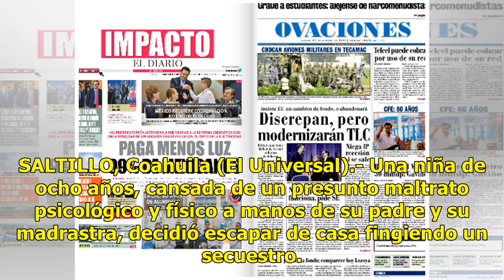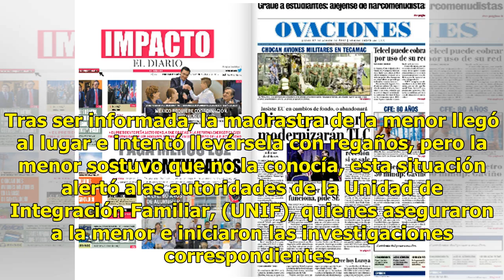Niña de ocho años finge su secuestro para escapar del maltrato - El Diario de Yucatán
SALTILLO, Coahuila (El Universal).- Una niña de ocho años, cansada de un presunto maltrato psicológico y físico a manos de su padre y su madrastra, decidió escapar de casa fingiendo un secuestro. La menor comentó a las autoridades que fue secuestrada por dos hombres en Monterrey, Nuevo León, de quié...